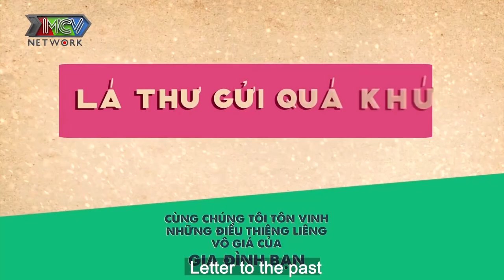Trúng sét ái tình nàng HOA KHÔI chàng quyết GIẢ CÂM ĐEO ĐUỔI kiên trì suốt 3 năm để cưới làm vợ